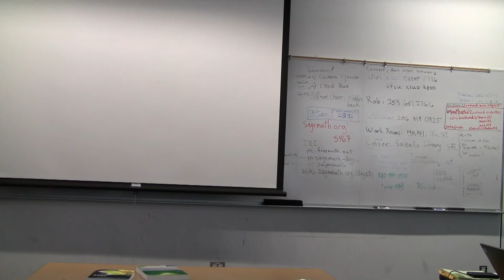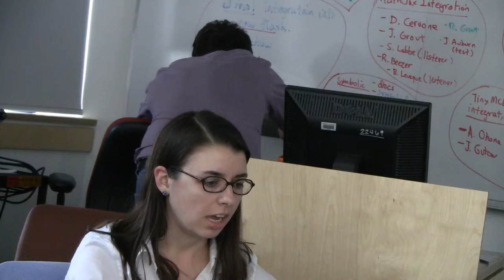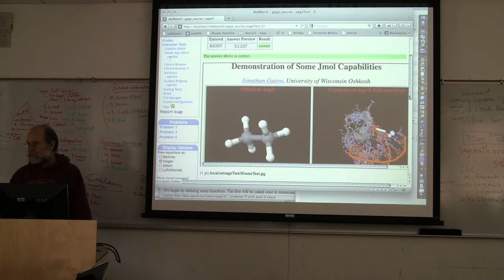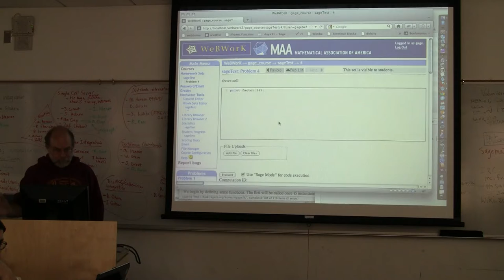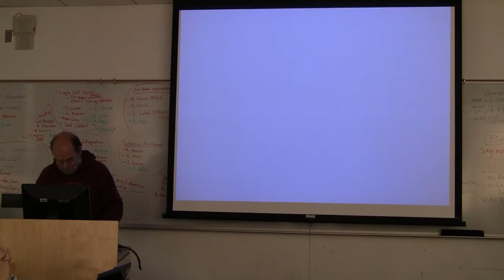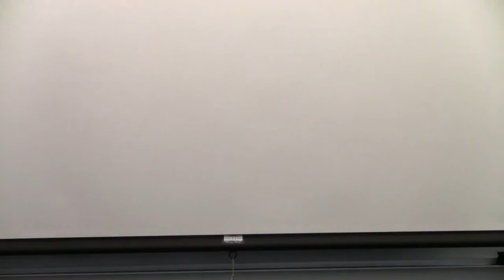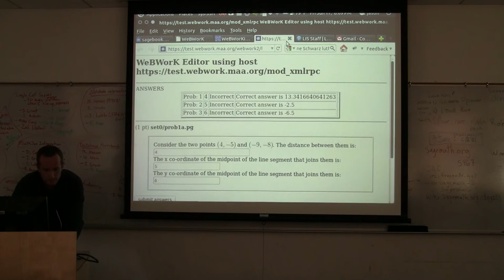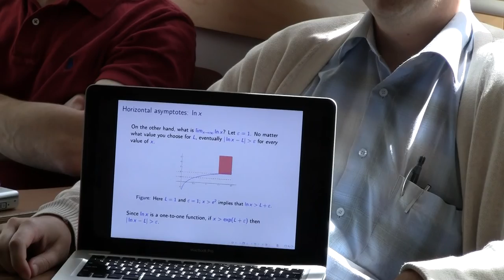Sage Days 31: Day 5 Status Reports (part 1 of 2)